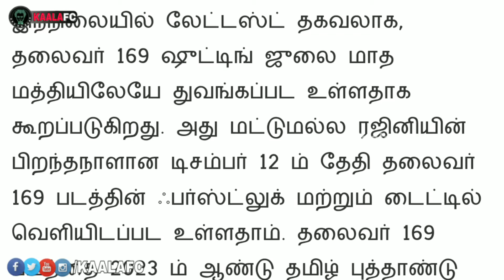Thalaivar 169 பிளானை மாற்றிய படக்குழு! தலைவர் ரஜினியின் பிறந்தநாளில் டபுள் ட்ரீட்!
😎KAALAWIN KAAVALARGAL😎

Thalaivar Forever🤘